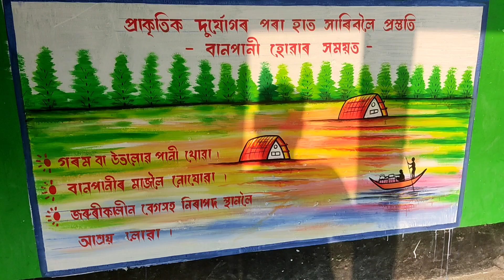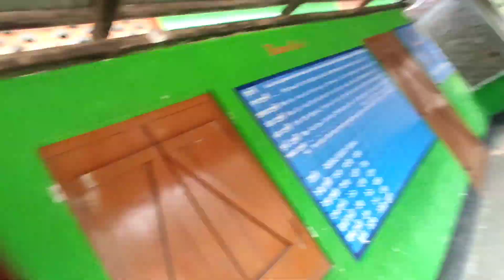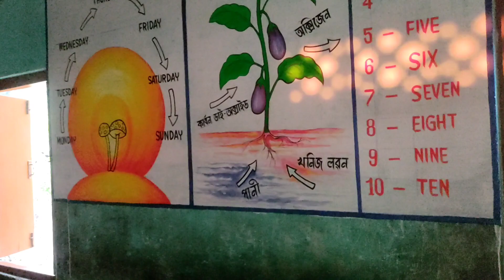হারিয়ে যাওয়া শৈশব, হারিয়ে যাওয়া খেলা//মনে পড়ে যায় সেই ছেলেবেলা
হারিয়ে যাওয়া শৈশব, হারিয়ে যাওয়া খেলা//মনে পড়ে যায় সেই ছেলেবেলা ‎@Arjun Bhai 2

মনে পড়ে যায় সেই পুরনো দিনের কথা
মনে পড়ে সেই সব দিন
গ্রাম বাংলার হারিয়ে যাওয়া খেলাধুলা
ছোটবেলার খেলাধুলা